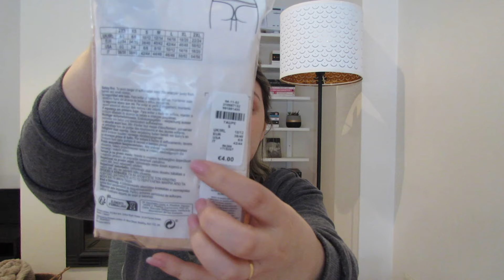Haul Primark e Zara || Filipa da Costa